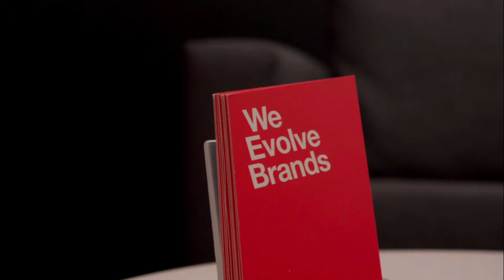We Are KaizenBrandEvolution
We are Kaizen Brand Evolution. We have been evolving brands for the past 3 years with many more to come and yours could be next.